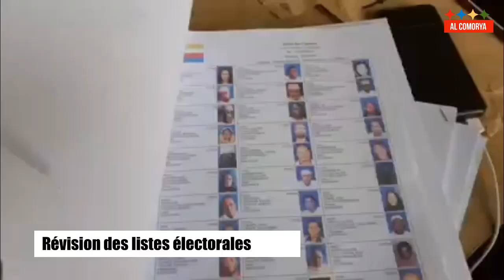Inscription sur les listes électorales se poursuit à l’approche des élections de 2024 | Al Comorya